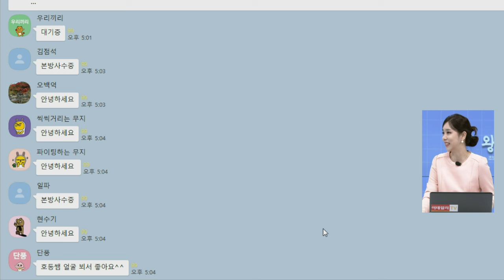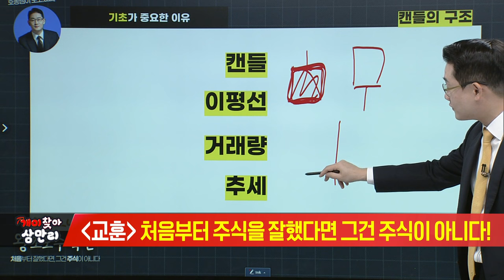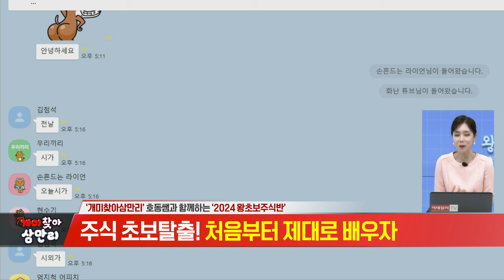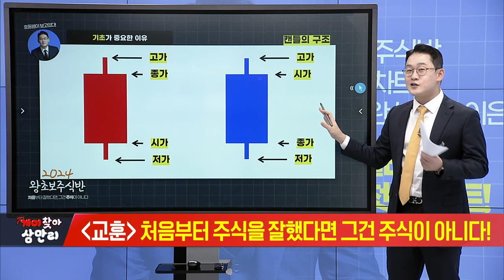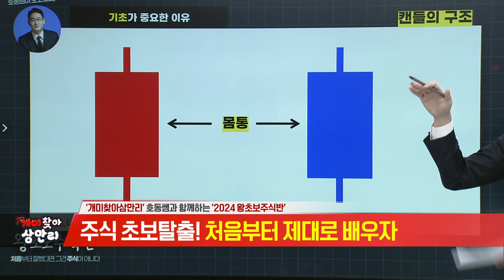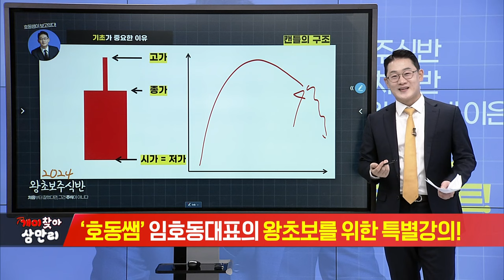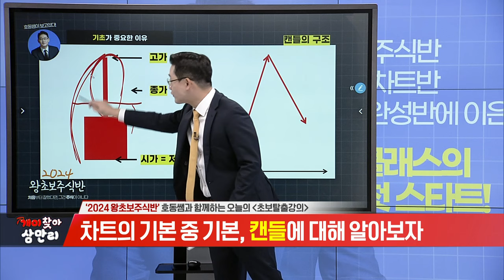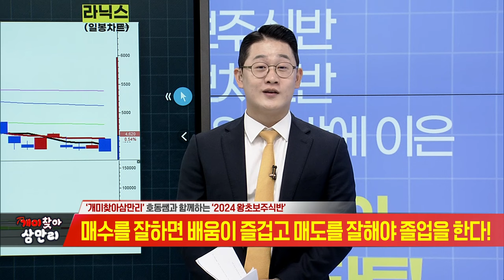개미찾아 삼만리 호동쌤의 2024 왕초보주식반 (20240103)